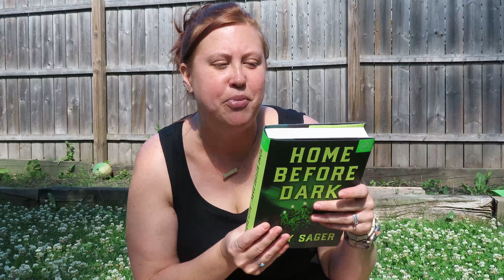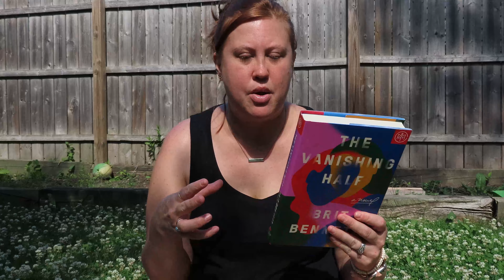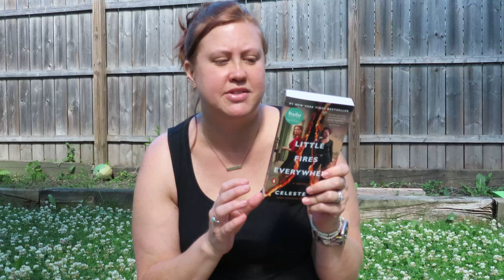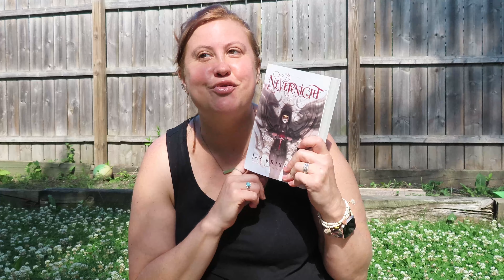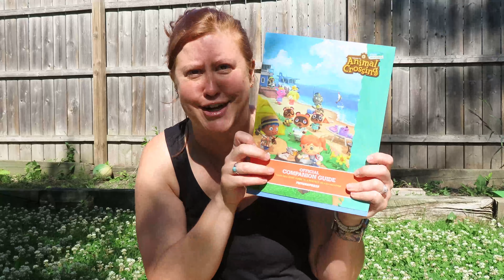June Book Haul (CC)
Let’s Connect:
Amazon Wishlist
Animal Crossing (Nintendo Online) 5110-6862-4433

Scribd Use my link to sign up and you'll get 60 days free (I get a free month too)